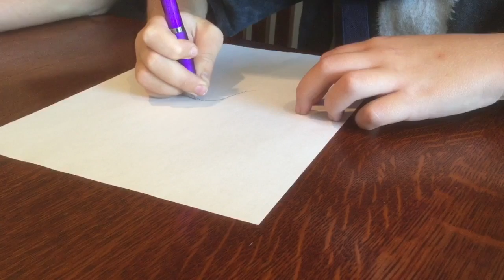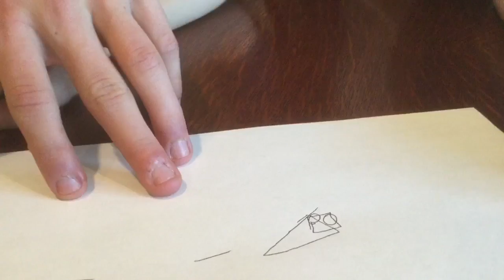Drawing- with our eyes closed!!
I draw with a bag on our head in this video that I made with my brother,  the Crazy Cow. In the comments, rate our drawings and tell us which ones you think are the best!!!